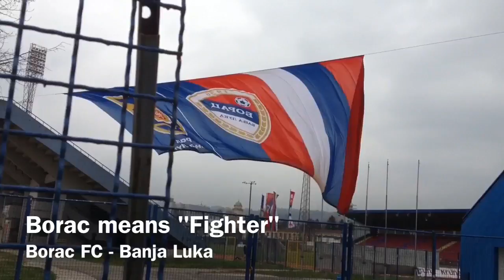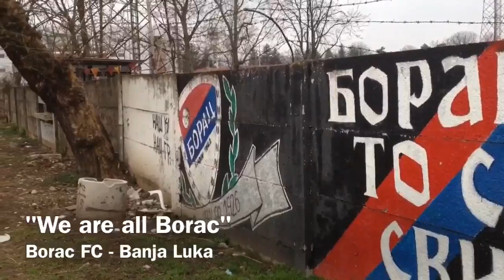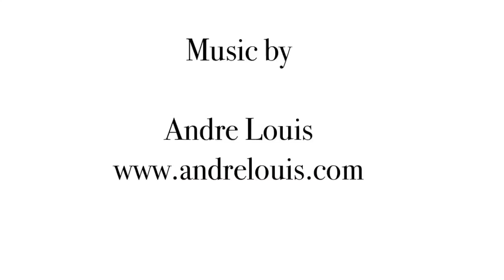Banja Luka borac fc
1926 club